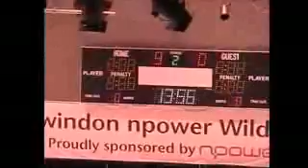swindon vs oxford U12s pt3